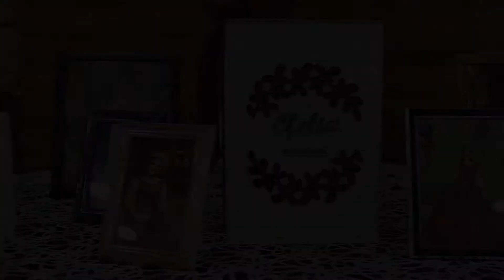Los quince de Ofelia Sherlyn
Resumen de los quince años de Ofelia Sherlyn Arredondo Medina